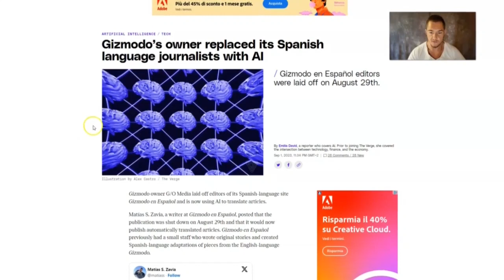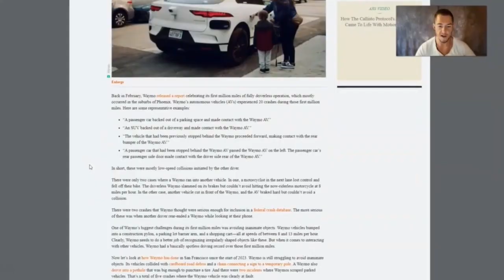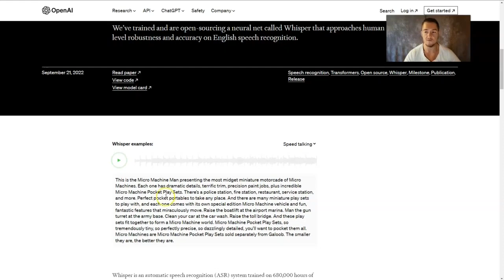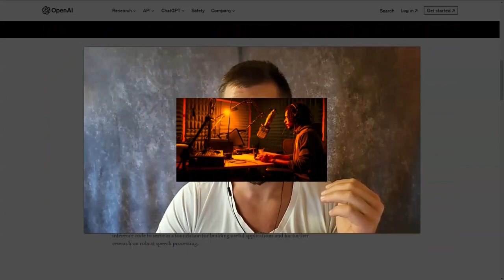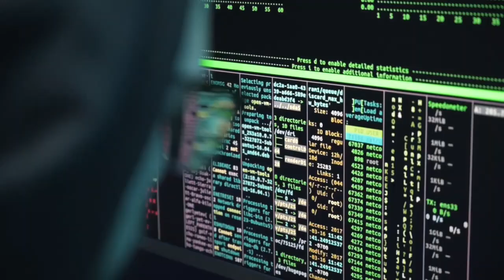KI zerstört JETZT GERADE alle Jobs! [MIT BEWEIS]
Revolution am Arbeitsmarkt! Wird KI tatsächlich alle Jobs ersetzen, von Busfahrern bis zu Ghostwritern und Ärzten?

In diesem Video erfährst du:

🔹 Eine fundierte Analyse darüber, welche Jobs am meisten von KI und Automatisierung betroffen sein könnten.
🔹 Wie man sich auf eine Zukunft vorbereitet, in der KI eine immer größere Rolle spielt, und wie man sich anpassen kann, um weiterhin relevant zu bleiben.
🔹 Wie KI-Tools wie ChatGPT, Whisper und Elevenlabs bereits in verschiedenen Branchen eingesetzt werden und welche Auswirkungen sie haben könnten.

Das originale TikTok Profil wovon es am Ende ein Fake-Video gibt, lasst ihr ein Abo da: